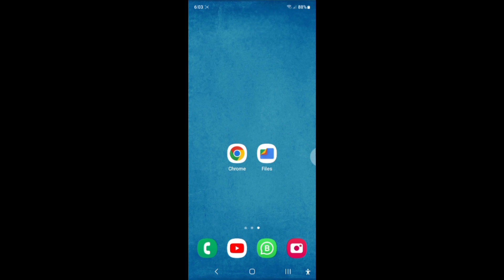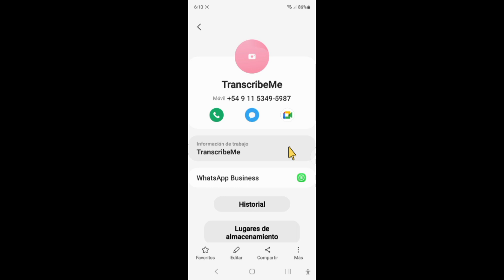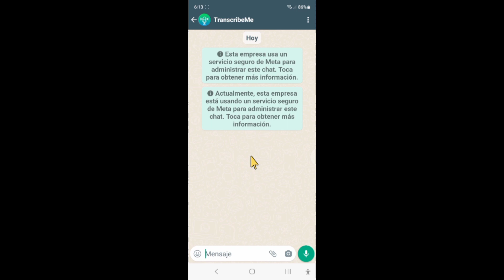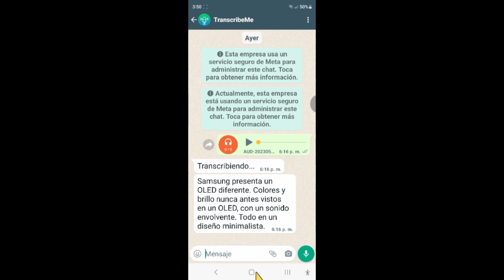Cómo convertir tus mensajes de voz a texto en whatsapp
Con esta nueva función podrás convertir mensajes de voz a texto en whatsapp

Si agregas este bot en tus chats de whatsapp podrás convertir tus mensajes de voz y música a texto en segundos

0:00 Introducción
0:16 Sugerencias
0:33 Agregar el Bot a whatsapp
2:13 Convertir mensajes de voz a texto

este video este video se ha creado se ha creado con el propósito educativo y de información.